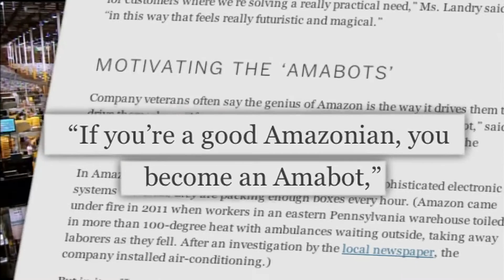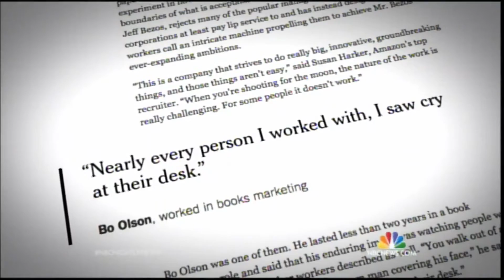Amazon Expose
Was the NY Times’ expose of Amazon’s corporate culture fair?